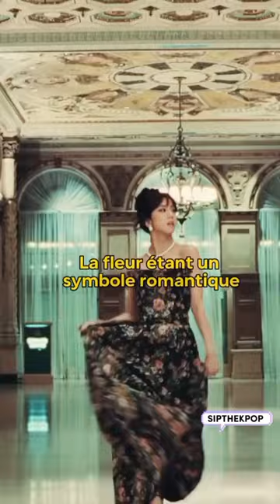[DE QUOI PARLE LA CHANSON "FLOWER " DE JISOO ?] 🌹👀🧋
Qu'en pensez-vous ?

L'aviez-vous compris dans ce sens ? 👀☕️🧋

sur vos artistes préfèrés et l'industrie de la Kpop !